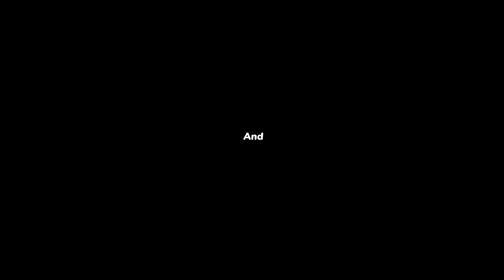🔴பிரச்சனைகள் அதிகமாகும்போது நீங்க செய்ய வேண்டிய காரியங்கள் ! | SPECIAL MESSAGE | Ps. Benz | June 26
🔴பிரச்சனைகள் அதிகமாகும்போது நீங்க செய்ய வேண்டிய காரியங்கள்... ! கிறிஸ்த்தவர்கள் கண்டிப்பா இந்த செய்தியை பார்க்கணும் ! கண்டிப்பா செய்திய பாருங்க ! மிக முக்கியமான செய்தி ! | COMFORT CHURCH |  PR BENZ | TAMIL CHRISTIAN MESSAGE | PR.BENZ |  தமிழ் கிறிஸ்தவ செய்தி | JOY TV